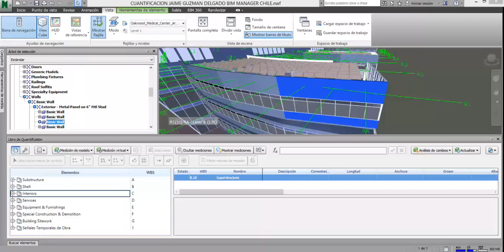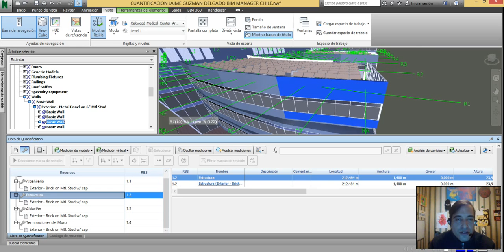Navisworks Cap26 Cuantificación Asignar Recursos Jaime Guzman BIM Manager Chile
BIM Manager - Chile
Disponible para el Todo el Territorio Nacional y en el Extranjero